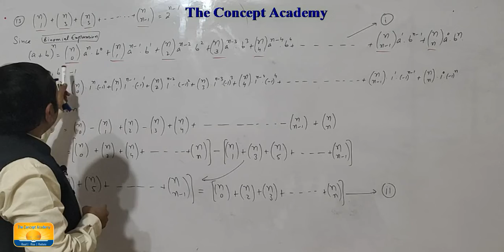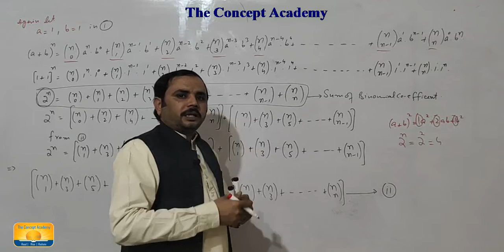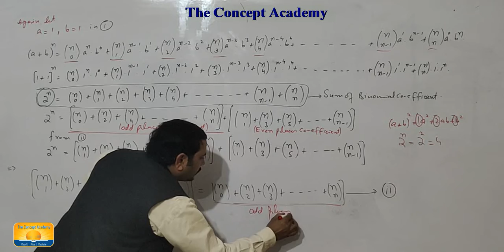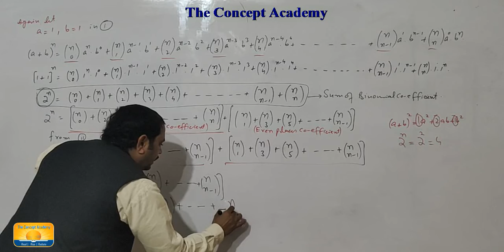Mathematics 11th Class, Ch-8, Ex-8.2(Q.13), Binomial Theorem(Expansion).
Teacher : AFTAB AHMAD
Subject: Mathematics
Class: 11th (HSSC-1)
Topic: Ch-8, Ex-8.2(Q.13), Binomial Theorem(Expansion).
Precaution: Set low volume to better understand voice of lecture.